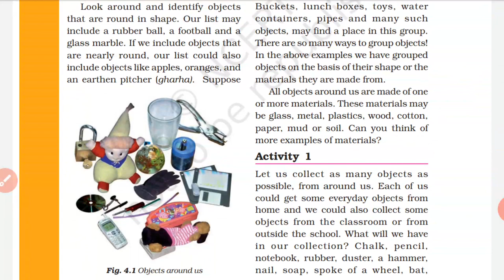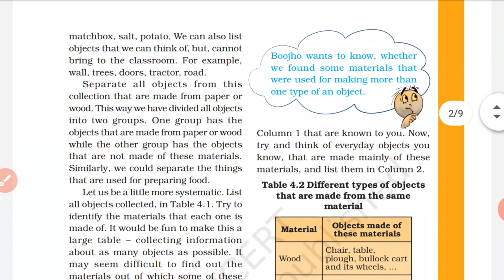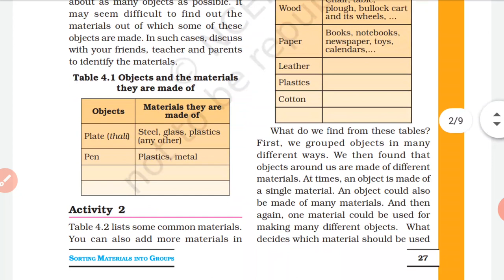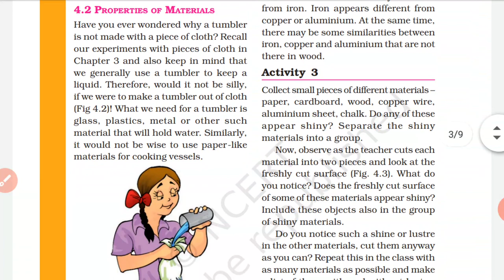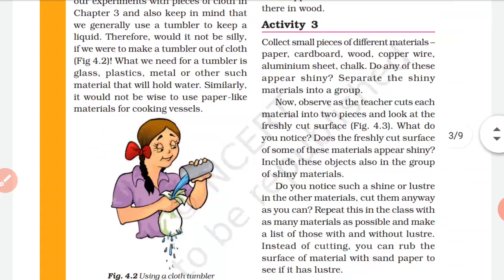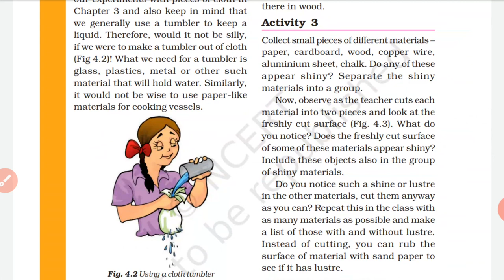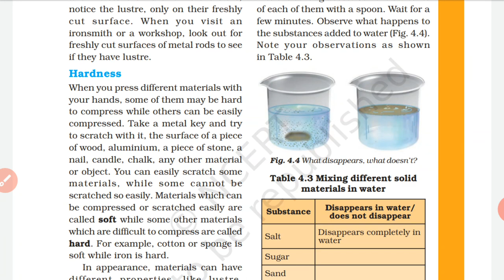6th class science chapter 4 Sorting materials into groups (समूहों में वस्तु की छँटाई) बिल्कुल आसान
6th class science chapter 4 Sorting materials into groups (समूहों में वस्तु की छँटाई) बिल्कुल आसान
है